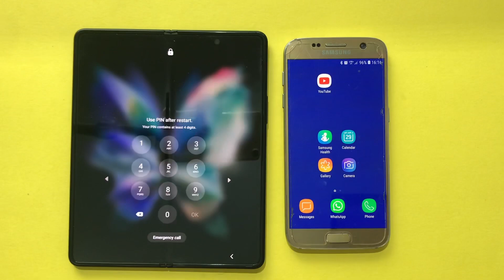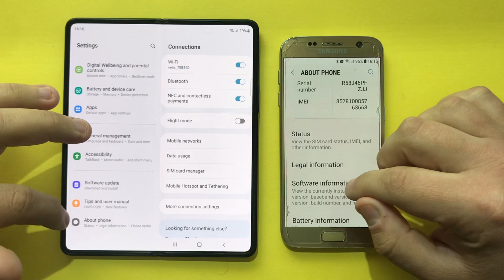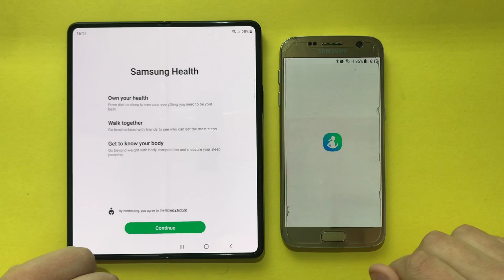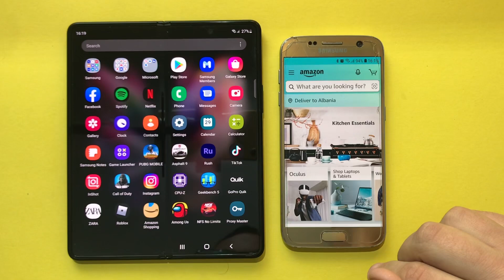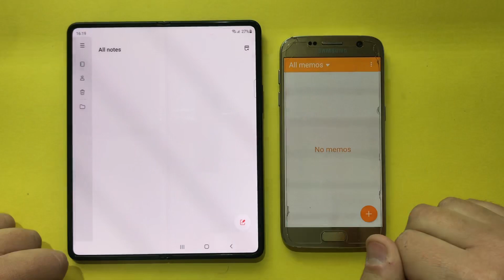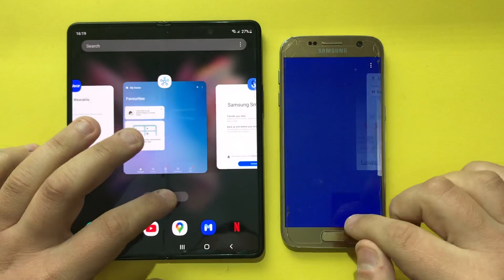Samsung Galaxy Z Fold 3 vs Samsung Galaxy S7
Buy Z Fold 3 5G,